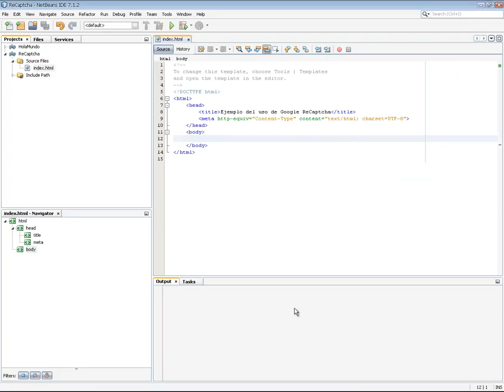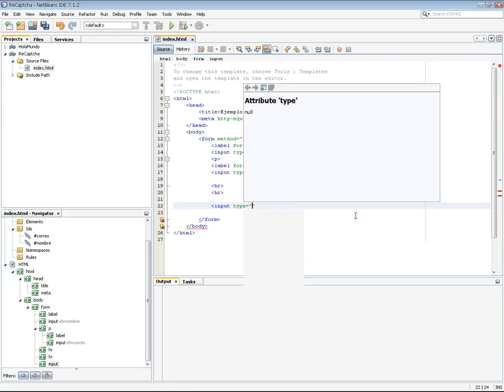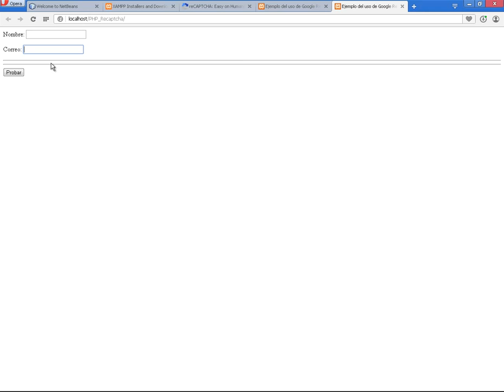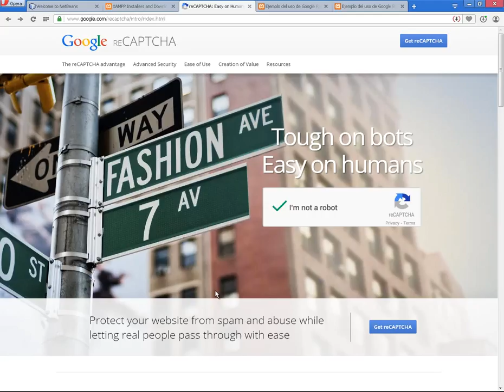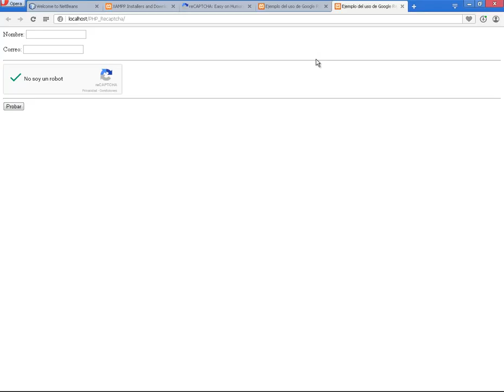(DEMO) PHP & MYSQL BUENAS PRACTICAS - VIDEO 02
Crear un formulario de prueba. Colocarle la llamada al script de Google ReCaptcha. Configurar nuestro formulario para usar el Google ReCaptcha. Ejecución de la primera prueba.